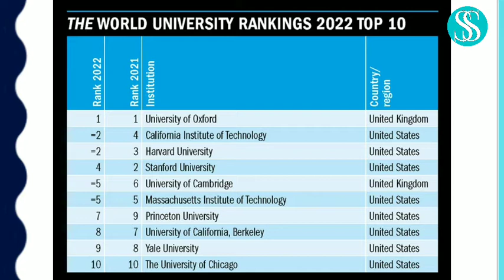World University Rankings 2022 | Times Higher Education | Indian University In World Ranking 2022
Times higher education World University Rankings 2022 | Top 10 Indian University